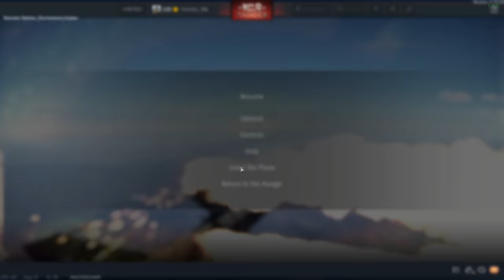TINY IVANs AS PAIRs | T-72A, Su-7BKL & BMP-2M (War Thunder)